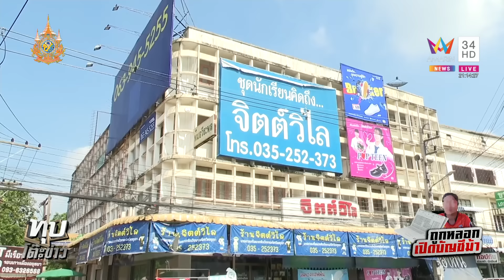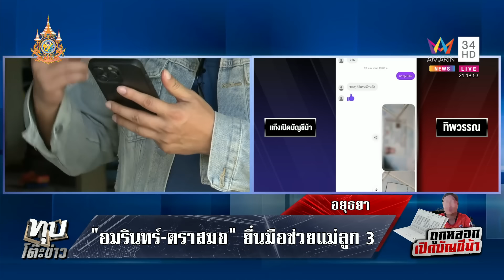สุดสงสาร!แม่ลูก 3 ถูกหลอกเปิดบัญชีม้า "อมรินทร์-ตราสมอ" ยื่นมือช่วย | ทุบโต๊ะข่าว | 16/11/67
สุดสงสาร!แม่ลูก 3 ถูกหลอกเปิดบัญชีม้า ผู้ใหญ่ใจดีให้อาชีพแม่ลูก 3 ทำงานทยอยคืนเงิน ขณะที่ "อมรินทร์-ตราสมอ" ยื่นมือช่วยแม่ลูก 3